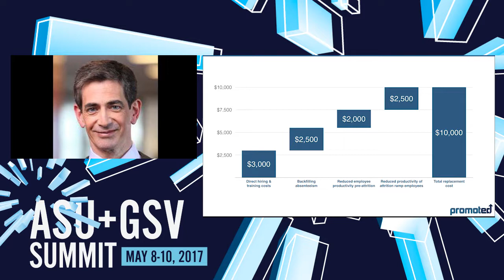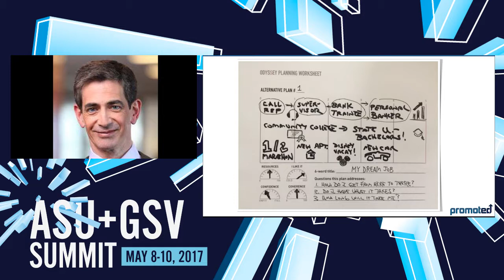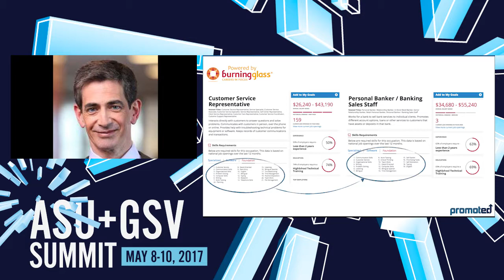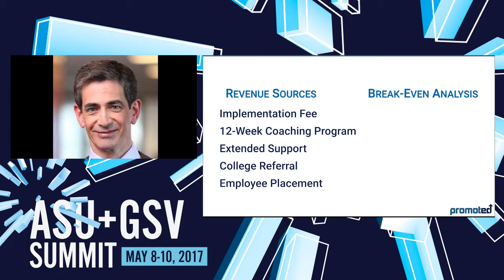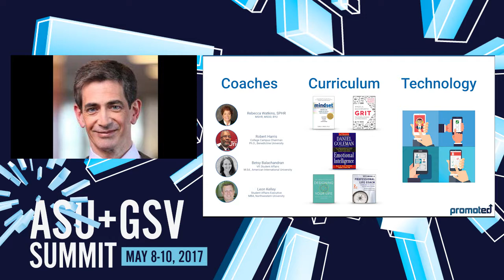ASU GSV Summit: PromotEd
PromotED helps employers of front line workers improve retention through an innovative benefit program.  Our solution brings together personalized coaching, training on workplace competencies, career planning, and matching to affordable educational providers to help employees see that their current job can be their first step on the path to a better future.